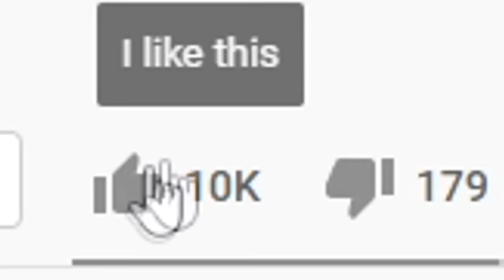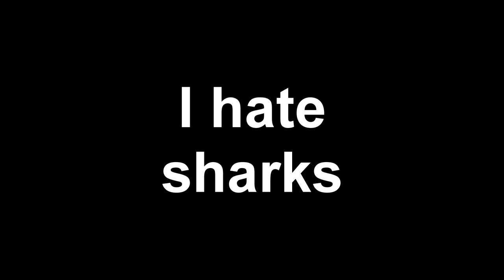Fortnite except i only use SHARK LOOT (overpowered)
Sharks in Fortnite can be pretty overpowered, so today I try to win some games while only using items I get from sharks!

Use code tomato because its a mythic code (not really) (epic partner)